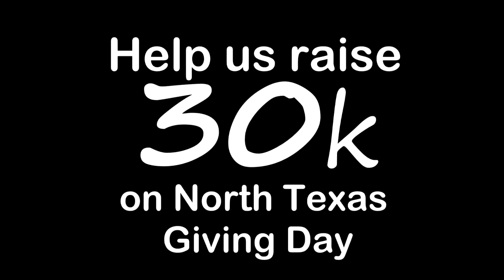North Texas Giving Day - Ed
"You start to see what's really inside -- that's a little kid created in God's image and they're worth working for."